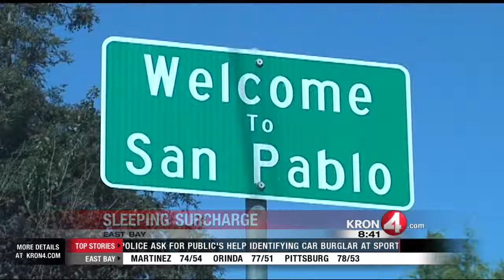Mattress Dumpers Cost All of Us